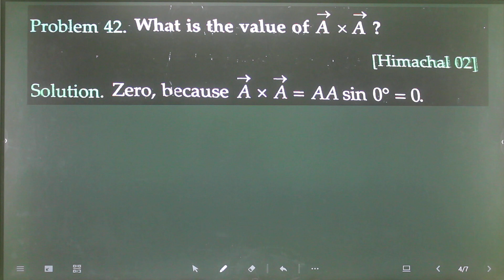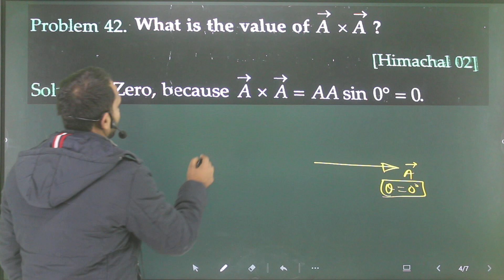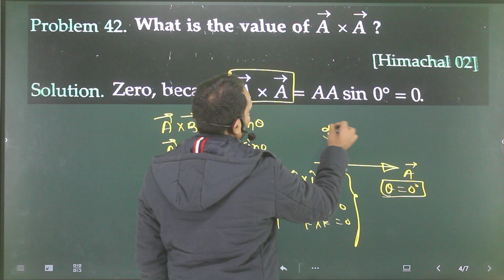Problem-42 Motion in a plane very short : Value of A vector × A vector? Explain